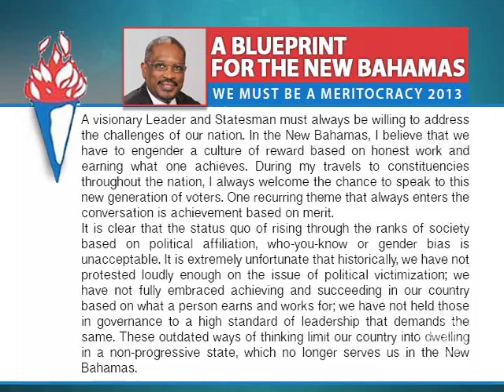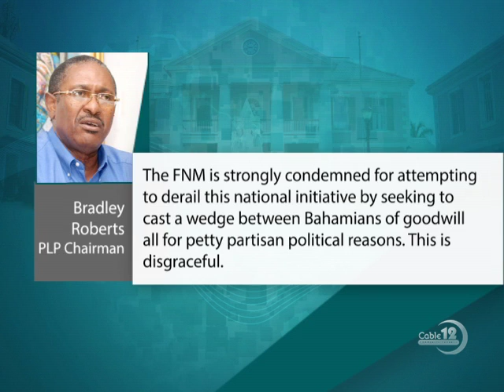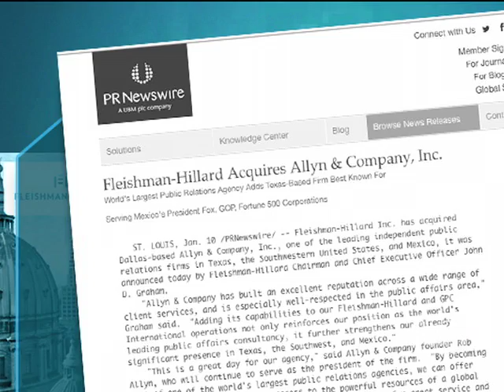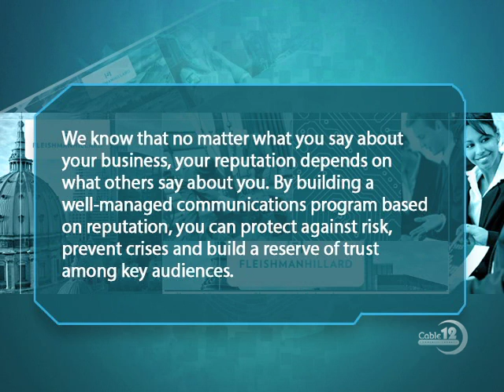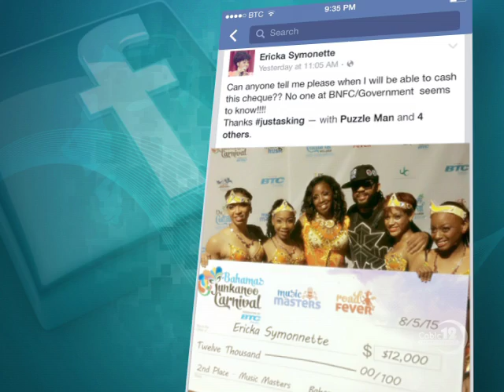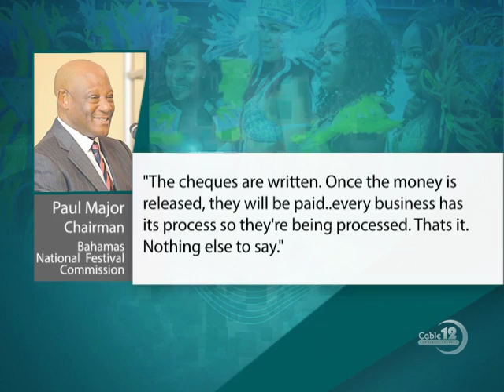MINNIS SAYS PLP “TOOK” HIS “NEW BAHAMAS” VISION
NB12 JUNE 2ND, 2015